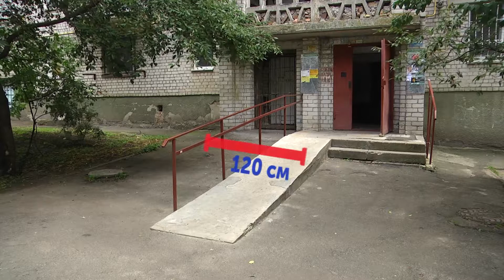Більшість житомирських будинків не відповідають вимогам доступності для людей з інвалідністю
Житомирянка Валентина Безпалюк проживає за адресою Кибальчича, 4. Цей будинок не відповідає вимогам архітектурної доступності для людей з інвалідністю.

Аби вирішити це питання, жінка, яка має доньку з інвалідністю, зверталася до міського голови, в ЖЕК та голови управління капітального будівництва міськради.

Деталі – далі у сюжеті.